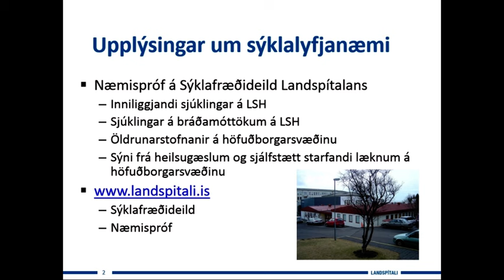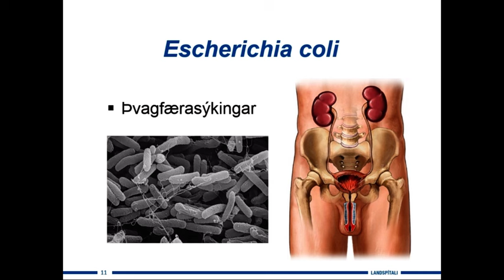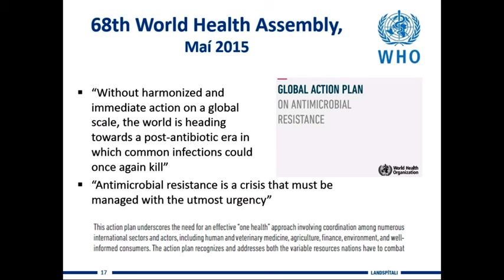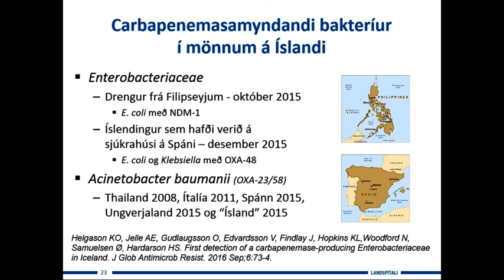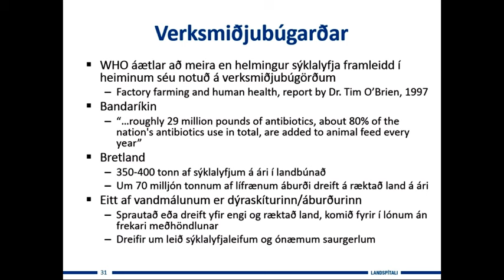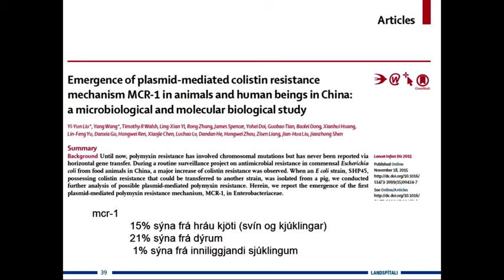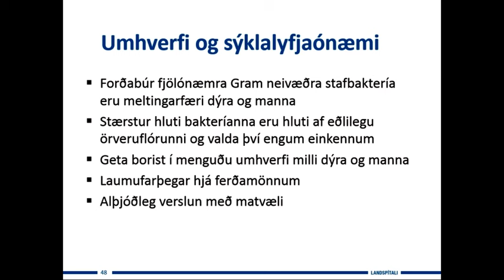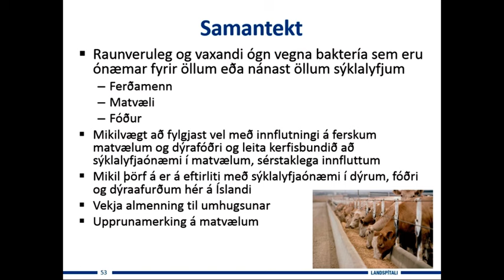Karl G. Kristinsson á Keldum 27. október 2016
Fyrirlesari:  Karl G. Kristinsson, yfirlæknir á Sýklafræðideild Landspítalans og prófessor við Læknadeild H.Í.

Heiti erindis: Vaxandi sýklalyfjaónæmi - ógn við lýðheilsu og landbúnað á Íslandi.